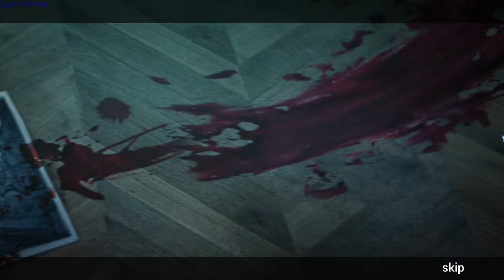Paranormal Files 7 Ghost Chapter gameplay - GogetaSuperx